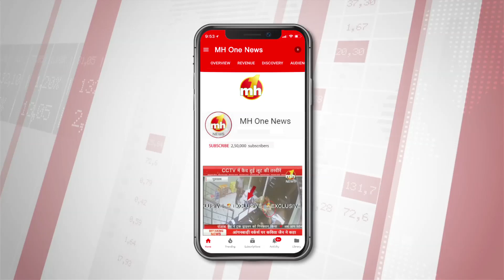हरियाणा महिला कांग्रेस अध्यक्ष सुमित्रा चौहान से खास बातचीत